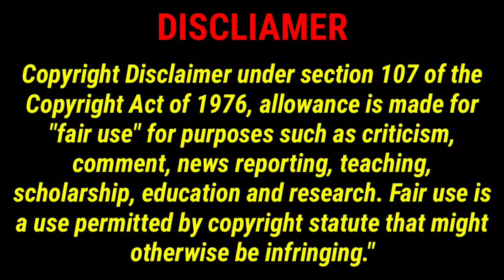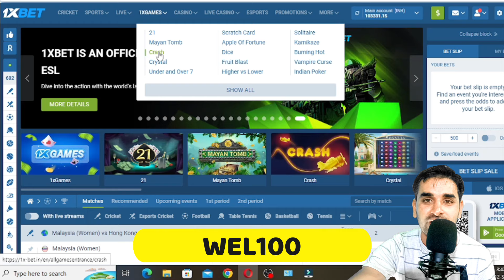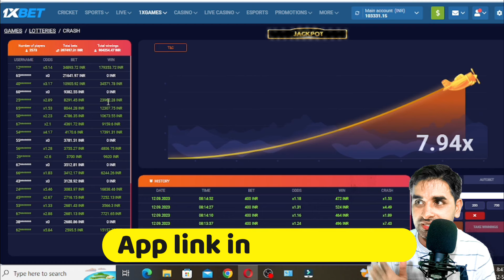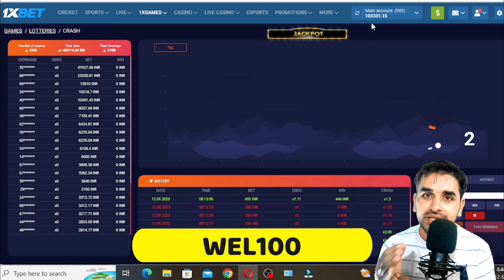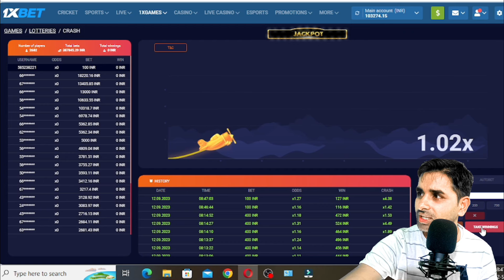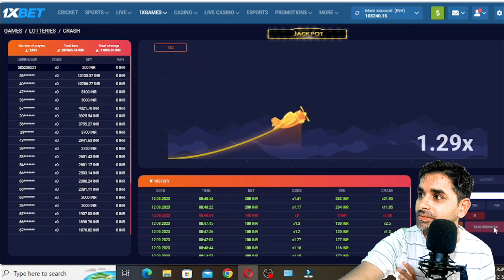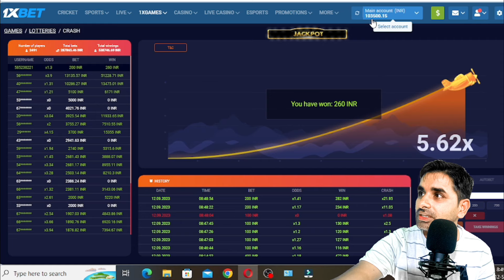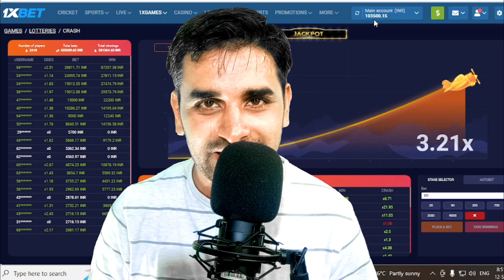Crash Game Wining Trick | 1xbet crash game | 1xbet promo code 1xbet | Crash Game Tricks 1xbet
Crash Game Tricks 1xbet |1Xbet Crash Game Wining Trick | 1xbet crash game | 1xbet promo code

(1)Promo Code - WEL100
(2)Promo code - HC23

We do not endorse gambling .In this video I just showed an Idea but I didn't give any guarantee of earn money. So please play all this to your own responsibility. Thank you.

LIKE | SHARE | COMMENT AND FOLLOW HERE ON SOCIAL:
​Your Queries 👇🏻👇🏻👇🏻
1xbet crash game trick
1xbet crash game
1xbet crash
crash game tricks 1xbet
1xbet kamikaze
crash game 1xbet
1xbet dice game tricks
dragon gold 1xbet
1xbet withdrawal kaise kare
crash 1xbet
1xbet crash game tricks
Live Crash Gameplay
crash game winning tricks
1xbet se paise kaise kamaye
1xbet link
1xbet game crash